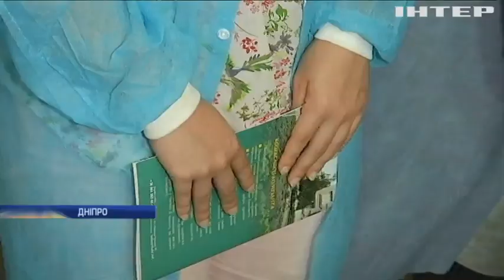Новости 7:00, выпуск за 14 сентября 2017 года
Головні події на цю годину: Війна на Донбасі: під Авдіївкою отримав поранення армієць; На Донбасі українські бійці регулярно фіксують провокації бойовиків; У Дніпро доставили двох бійців з Авдіївки в важкому стані; У Запоріжжі біля офісної будівлі пролунав вибух; Під Харковом на подвір'ї будинку підірвали гранату; У Києві продавали через інтернет заборонені стероїди; Олімпійські ігри 2024 року відбудуться у Парижі - МОК; Таїландському зоопарку передали дитинчат орангутанга.